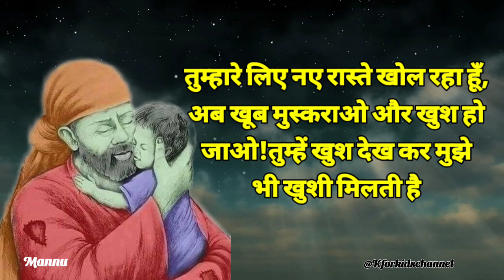🌟मैं हमेशा तुम्हारे साथ हूं 🌟 तुम्हारा साईं ❤️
Sai Sandesh In Hindi
Sai Sandesh
Sai ja Sandesh
Sai Gyan in hindi
Sa baba Ke Sandesh
sandesh
Saivar
Saiwaar
Saivaar
Happy Thursday
guruwar